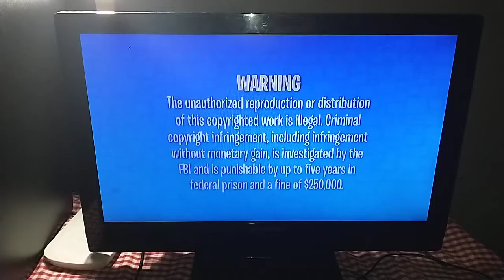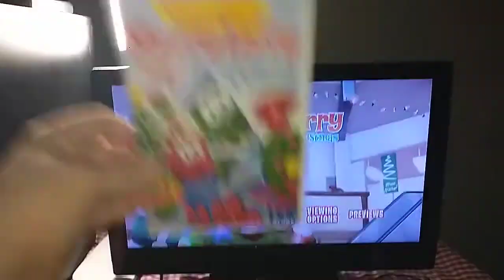Merry Larry and the True Light of Christmas 2013 DVD Menu Walkthrough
Mousetrap.